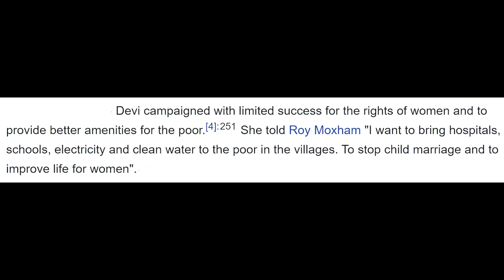Phoolan Devi : The Bandit Queen | SR PAY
Phoolan Devi, popularly known as the Bandit Queen, was an Mallah woman who grew up in poverty in a village in the Indian state of Uttar Pradesh